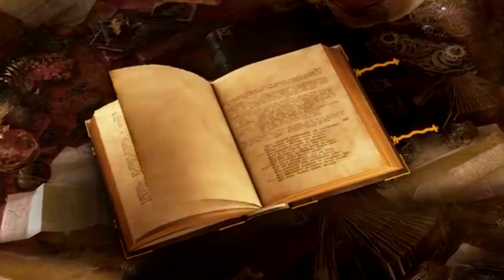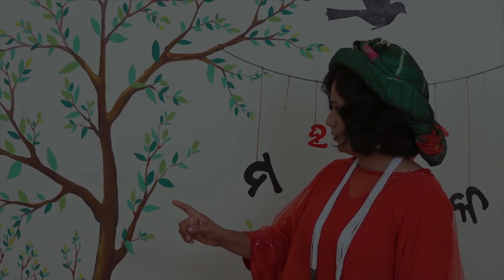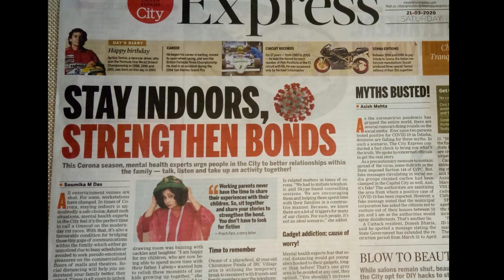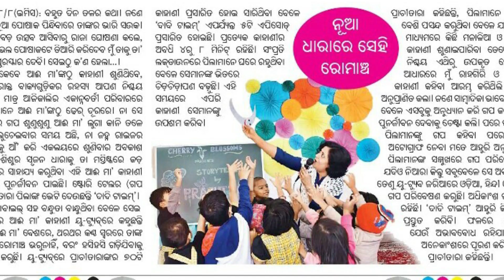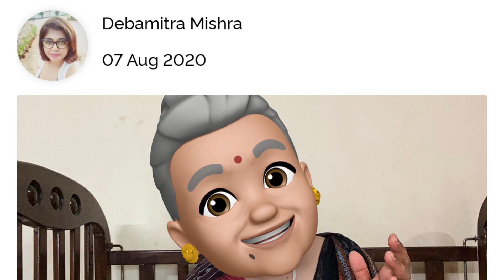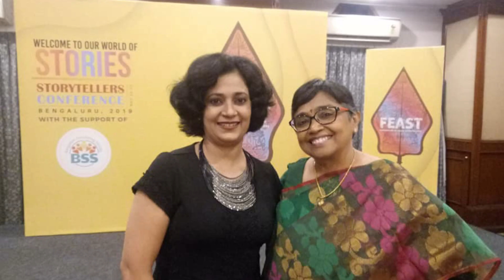One Year Anniversary Special | Storyteller | Prachitara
As we complete a whole year of the channel we are ever grateful to all our viewers, subscribers and everyone who has supported this channel from the start. We hope we continue to get lots of love and support for this initiative and contribute to the society's growth. This storytelling channel was started by Prachitara with the aim to get children across the state, country and the world exposed to this form of entertainment which they were missing in their lives. Storytelling not only helps children but all other age groups including middle aged's and senior citizens, thus we uploaded stories for adults as well.

We have continued to upload stories every friday and hope to do so in the future. Our channel gives access to all kinds of stories from indian folktales to international fables, from royal stories to jungle stories, from inspirational stories to biographies and more.

Check out some of them:-